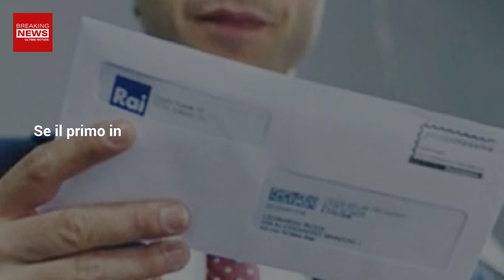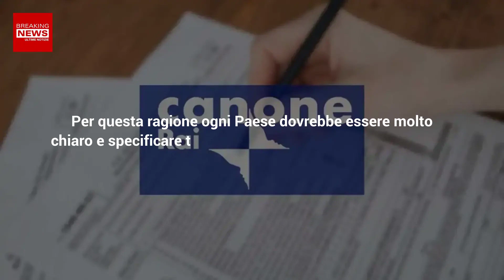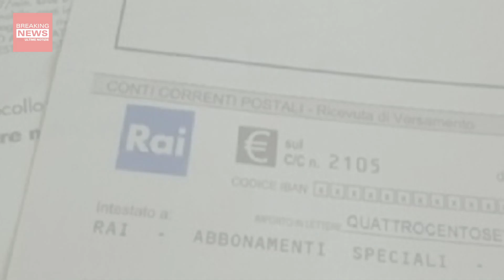Canone Rai, Le Modifiche Per Il 2024: Ecco Cosa Cambierà Per Gli Italiani!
Il Canone Rai è una delle imposte più odiate dagli italiani. Importanti novità, però, sembrano manifestarsi in questo frangente e hanno a che fare proprio con il costo di questa tassa. Ecco che cosa abbiamo scoperto sull'argomento.